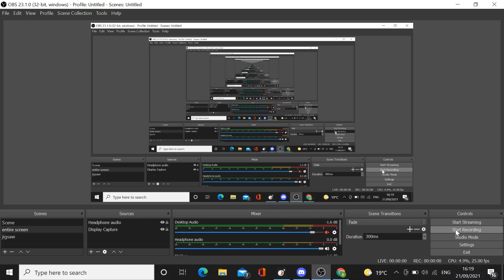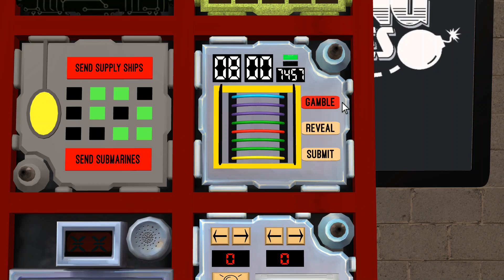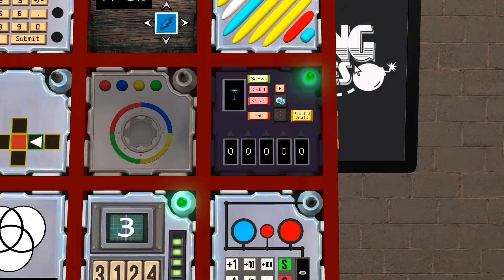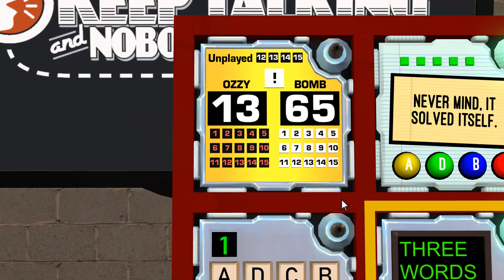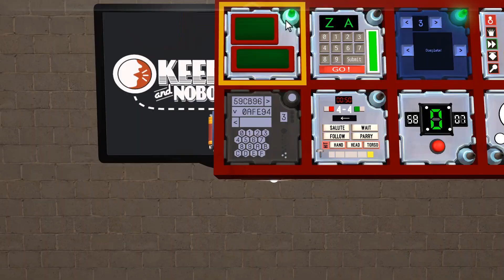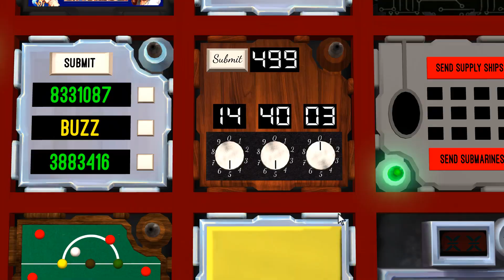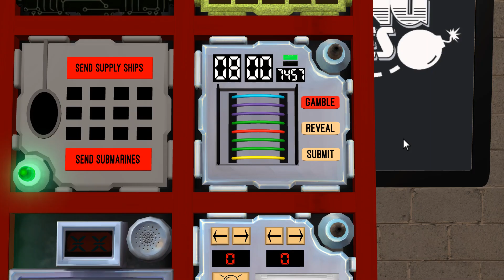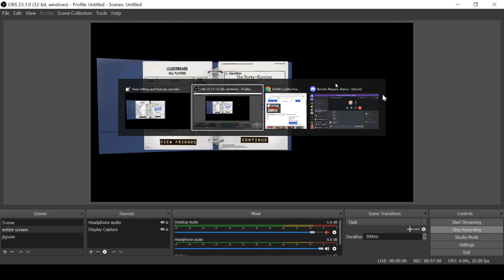KTaNE - Defusing Forty-Blevins w/ Bianca, Burniel (no sound)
recording oops, my fault.

2 experts: Burniel, benjamin172
Defuser: Bianca